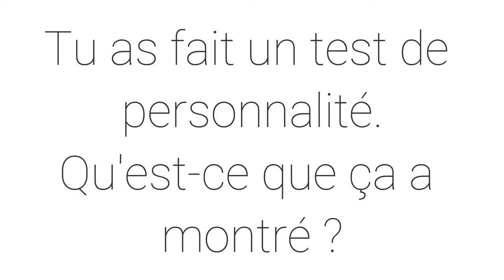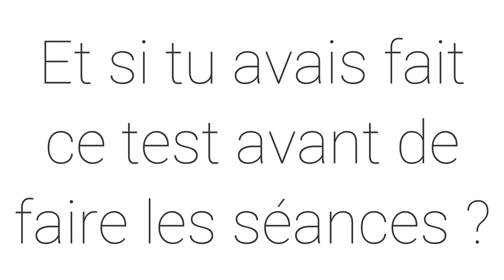Témoignage : La confiance en soi avec Shlomi Levi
Avoir confiance en soi c’est avant tout se connaître, croire en son potentiel et en ses capacités et surtout avoir la conviction d’avoir les ressources en soi pour faire face à ce qui va arriver.
C’est donc la capacité à se jeter dans l’action malgré les doutes.

0:00 • Générique
0:05 • Pourquoi tu es venue ?
0:30 • Que se passe-t-il pour toi aujourd'hui ?
0:52 •  Test de personnalité
1:11 •  Et si tu l'avais fait avant ?
1:28 •  Merci beaucoup
1:33 •  Générique de fin
1:45 • Levhypnose.xyz